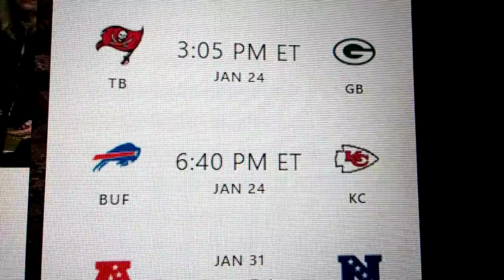NFC, AFC Playoffs 2021